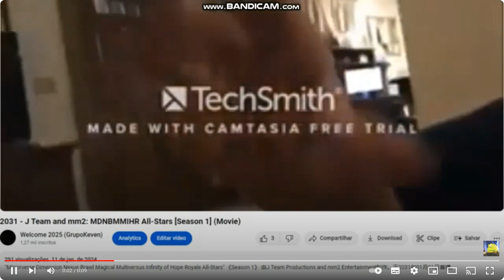GOODBYE BING LIVE